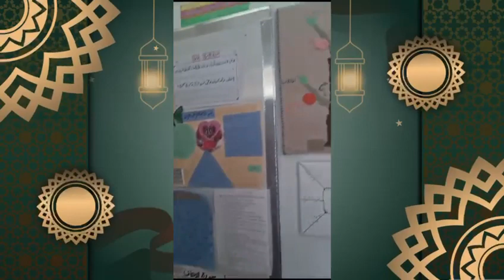Sabeel ul Jannah 2023 in Oslo Norway Onsite Class l NurulQuran l